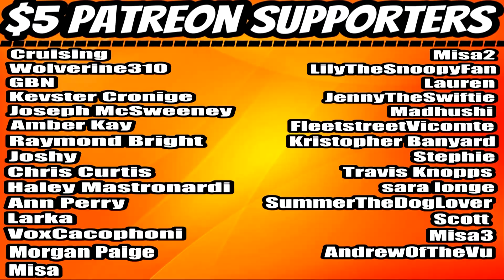When People Say "I'm Not Gonna Lie" (Ryan George) REACTION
⏰Intro –0:00
     Reaction – 1:09
     Final Thoughts -3:35
     Outro/Shout-Outs –4:25